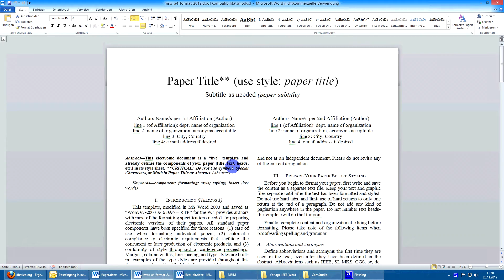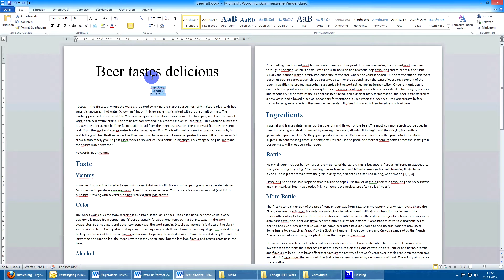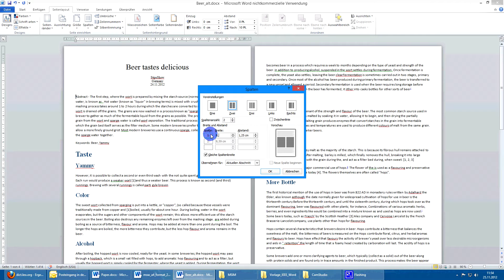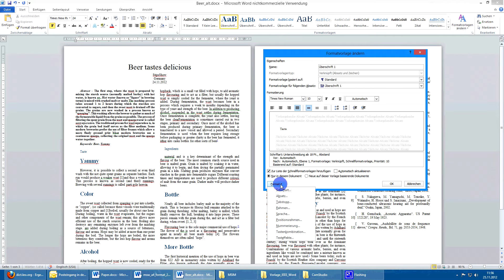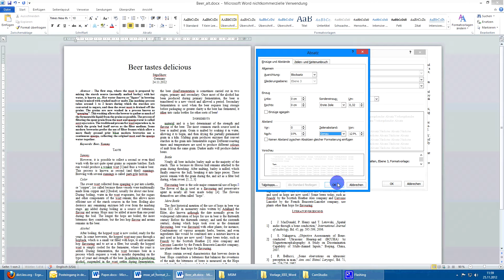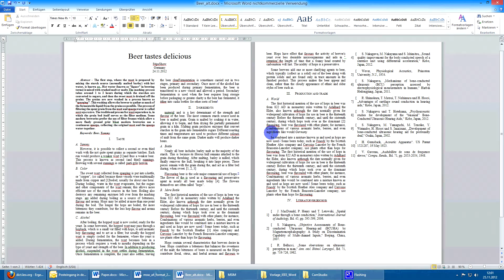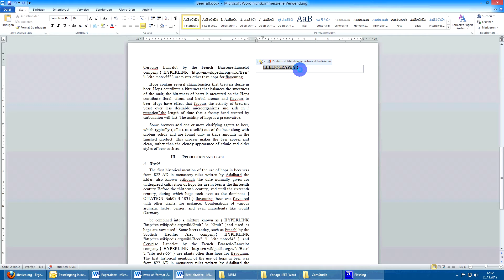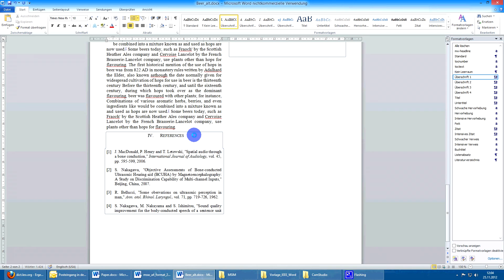Paper formatieren gemäß IEEE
So formatiert man sein Word-Dokument gemäß IEEE-Standard